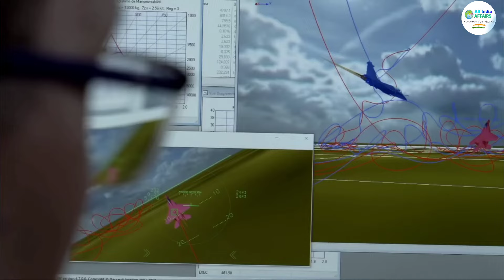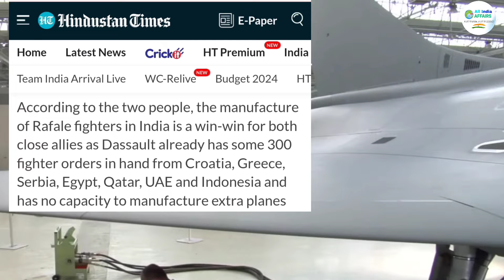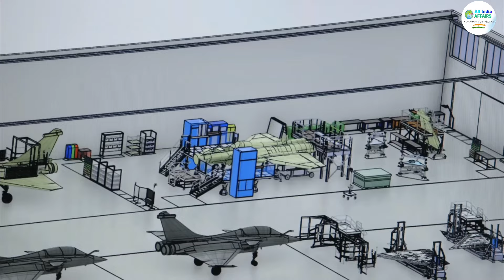यूपी में बन रहा है Rafal Factory | Project 76 | India France Rafael Deal | Make In India Rafale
Dessault Aviation to Set Up A Maintenance Facility in Noida India | Rafale | Mirage 2000 |

Rafale
Rafale Manufacturing
Rafale Manufacturing facility in India
Rafale Maintenance Facility in noida
Rafale Maintenance in india
Dessault Aviation new Maintenance Facility in noida
Dessault Aviation new Manufacturing facility noida
Mirage 2000 maintenance in India
Mirage 2000 Fighter Jet

l

 1 ) This video has no negative impact on the

2 ) This video is also for teaching  belong to respectful owner .